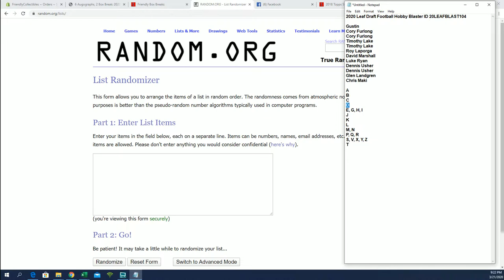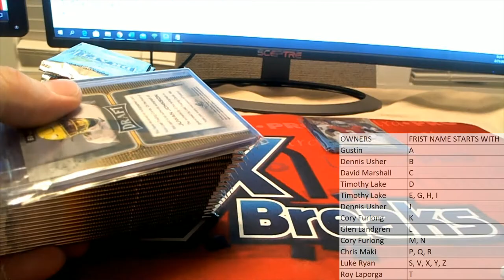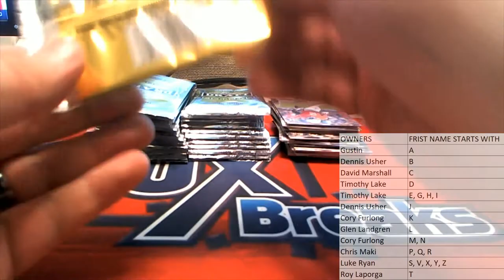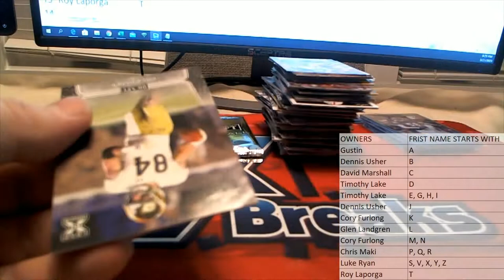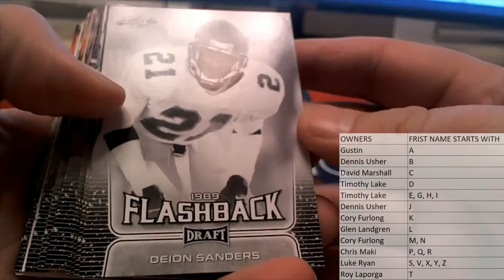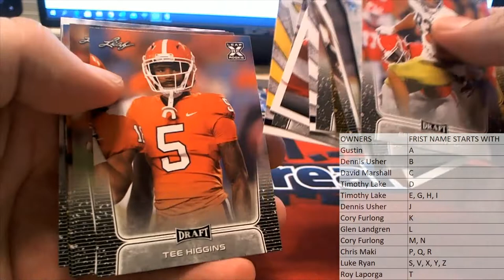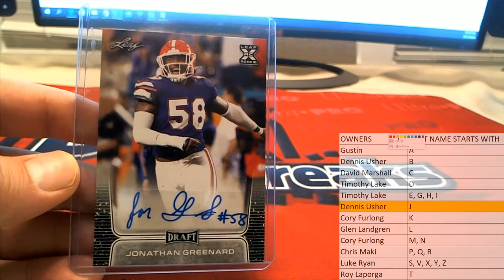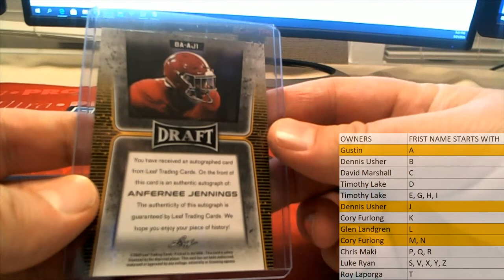2 BOX BREAK 2020 Leaf Draft Football Hobby Blaster ID 20LEAFBLAST104